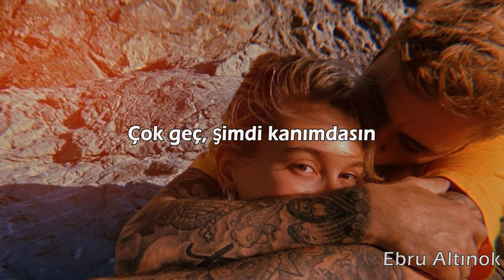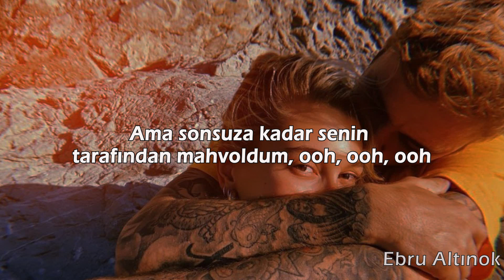Justin Bieber - Off My Face (Türkçe Çeviri)